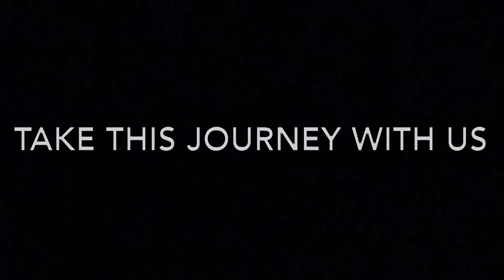How To Relocate A Dislocate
We tried not to show too much for you guys but even through the pain we found join and had a great time. It is so important to control your emotions and repurpose anything bad into something positive. Not only to help your life and peace, but improve the lives of the ones around you